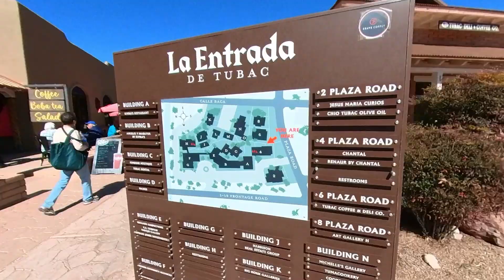Tubac Festival of the Arts (2023)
Here is a look at last year’s Tubac Festival of the Arts. This event is returning from February 7th-11th. The 64th Annual Tubac Festival of the Arts featured live music, food, shops, and tons of art, with over 250 artists and craftsmen and this year's event should be just as big!